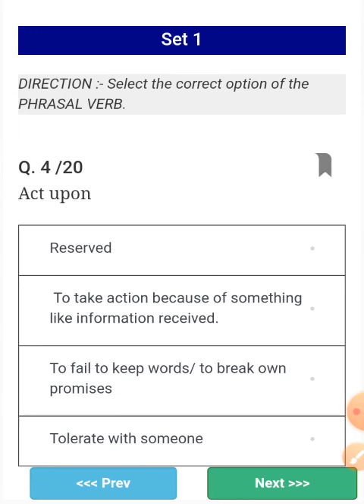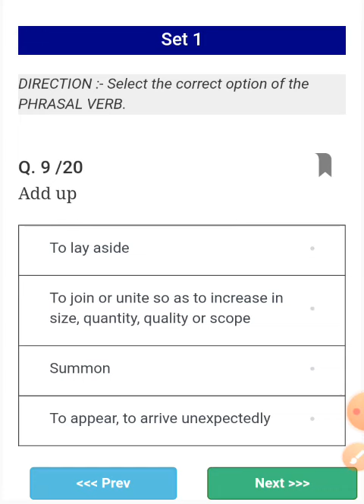August 30, 2021(5)